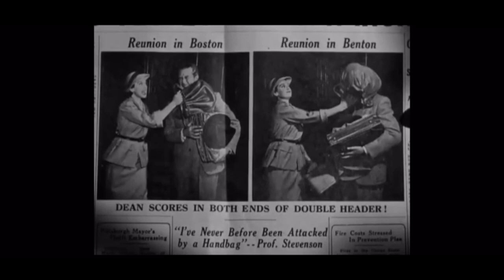Finding the Right Angle | A Woman of Distinction 1950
A Woman of Distinction 1950
Reserved college dean Susan Middlecott (Rosalind Russell) is all business and can't be bothered with love. However, when Susan meets charming British astronomy professor Alec Stevenson (Ray Milland), it seems that romance could be in the air. Though she resists being paired with Alec, things don't go as planned -- particularly when a publicity agent and even Susan's amiable father (Edmund Gwenn) get involved. Soon Susan may just be in love, whether she likes it or not.